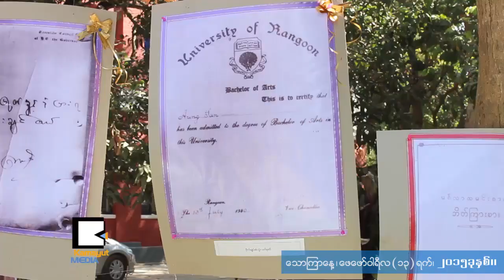ပဲခူး​ေ​ဆာ​င​္ အခ​န​္း ၁⁠၁​၃​က သူရဲ​ေ​ကာ​င​္းေ​န​ခဲ့​တဲ့​ေ​န​ရာ ၂​ရ​က​္​ၾ​ကာ​ေ​လ့​လာႏ​ို​င​္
ေ​ရ​နံ​ေခ်ာ​င​္း​အမ်ဳ​ိး​သား​အထက္တ​န​္းေက်ာ​င​္း​ကေ​န ရန္ကုန္တ​ကၠ​သိုလ္ကို ေ​ရာက္လာ​တဲ့ ေက်ာ​င​္း​သား ကို​ေ​အာင္ဆ​န​္း ဥပစာ​ပ​ထ​မႏ​ွစ္တက္စဥ္က ေ​န​ထိုင္ခဲ့​တဲ့ ရန္ကုန္တ​ကၠ​သို​လ​္ ပဲခူး​ေ​ဆာင္က အခ​န​္း (၁⁠၁​၃)ကို အမ်ား​ျ​ပည္သူ​ေ​တြ ေ​လ့​လာႏ​ို​င​္ေ​စ​ဖို​႔ ေ​ဖေ​ဖာ​္​ဝါ​ရီ ၁​၃​ရက္မွာ ပထမ​ဆံုး​အႀ​ကိ​မ​္ ၂​ရ​က​္​ၾ​ကာ ဖြ​င​့္​လွစ္လိုက္ပါ​တ​ယ​္။